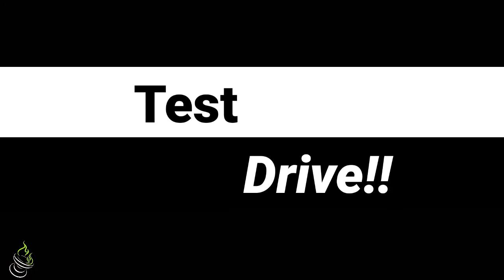[REVIEW] C3yoyodesign Initiator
C3yoyodesign initiator generasi 2
Spesifikasi:
Diameter : 58,26mm
Lebar : 35,61mm
Material : polycarbonate/abs/plastik
Berat : 52,1gr
Respon : Starbursh
Bearing : Size K
Spacer : gold colour
Bind : Tug Return

Seperti deskripsi penjualannya yoyo ini ketika lepas dari kemasan sudah tidak perlu di setup atau modifikasi kembali.. Distribusi berat dan respon nya membuat yoyo ini sangan nyaman untuk looping...

Ketika dipakai untuk looping yoyo ini memiliki sifat agresif respon tapi dia tetap nurut ketika kita melakukan perpindahan trick secara spontan..

Yg kurang mungkin hanya karna caps nya yg tdk bisa di buka jd klo ada problem kita harus melubangi capsnya..
serta axlenya yg kadang lepas dari bagian bodynya jd kita harus sering cek sebelum memainnkannya..

Dan untuk beratnya dia sedikittt lebih berat dari loop 720 jd cukup trasa pedes di jari saya.. tapi itu bukan sebuah kekurangan melainkan sebuah pilihan untuk designnya sendiri.. atau bisa di bilang sesuai selera masing²..
(σ≧▽≦)σ